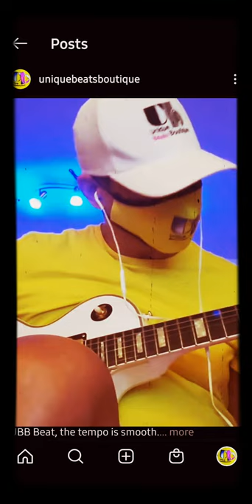I've now played guitar to my own beat 4 the 1st time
edit Fri Oct 15 2021 My xr20 vs my epiphone les that ubb created.

Join me! On my Creative Journey in
Becoming Redragon Sound Inc.
This may take years of dedication.
 Documenting the challenges of learning new instruments, learning how to play these instruments and ultimately blending all of these trial and errors into what will be sonically the Creative Sound Scopes of
Redragon Sound!
Peace & Love

The drum track is created on the akai XR20 drum machine
The guitar is epiphone
interface is the Roland go:Mixer to keep the sound quality as close as to what im hearing live transferred to video.

Edit 9:44 p.m. 2021; today make America
great
just got greater if you follow